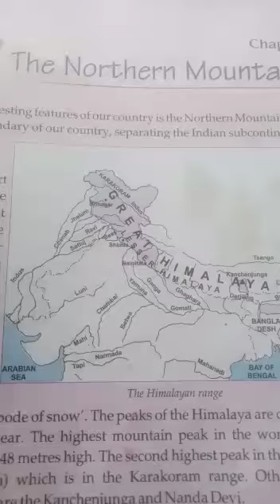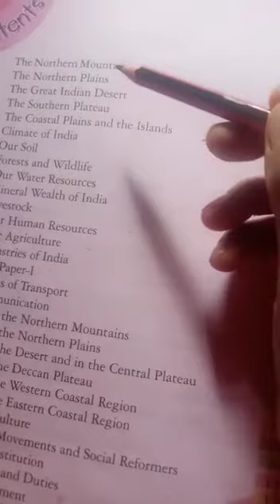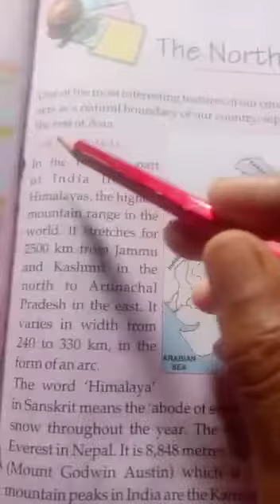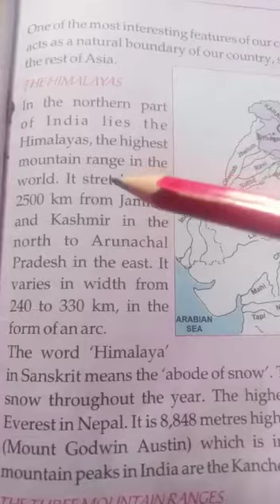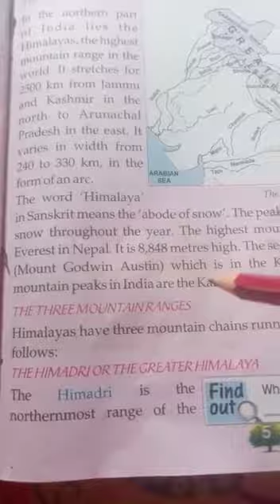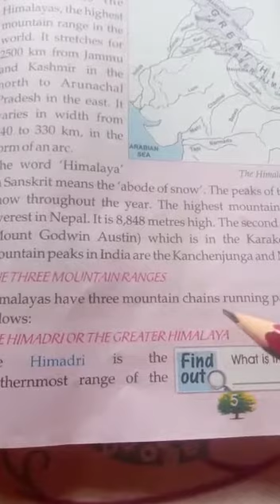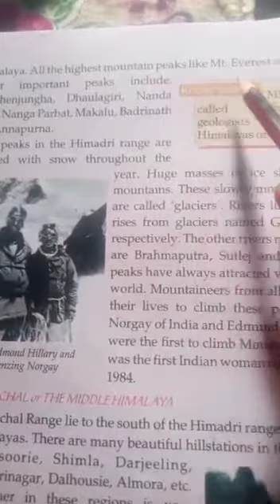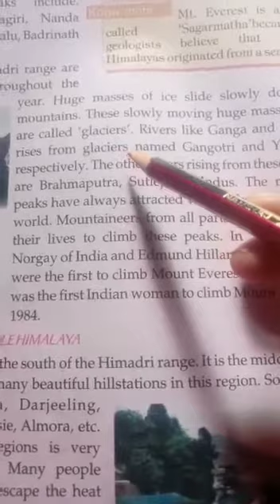STD 4 The Northern Mountain Part 1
S. St by PL Kerketta